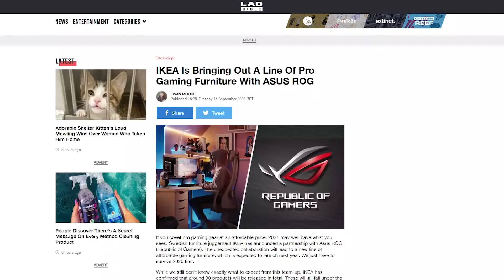Gaming Furniture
Ikea coming out with gaming furniture? I can finally fill up my living room after 3 years!